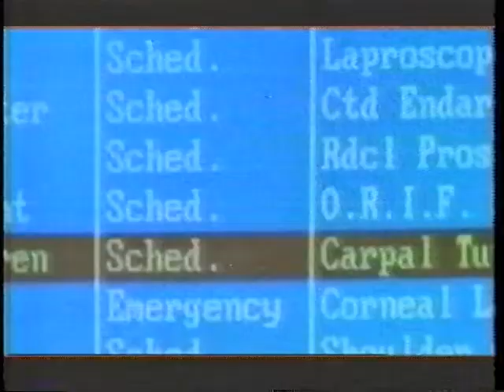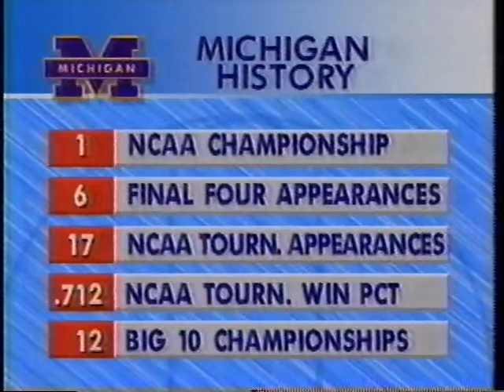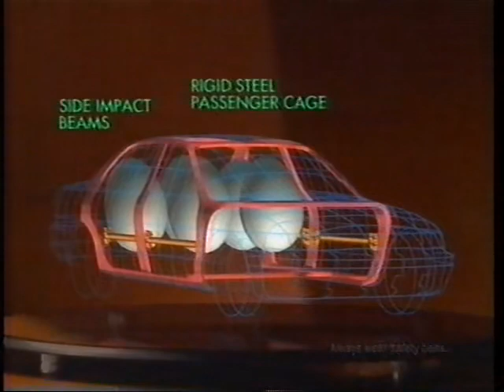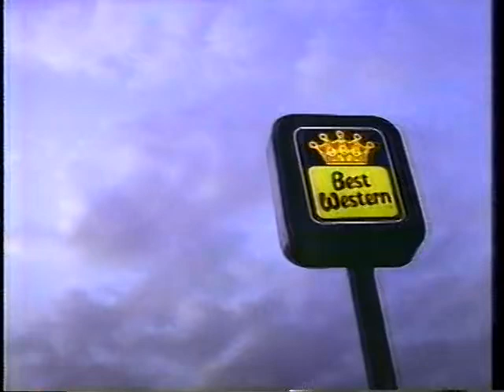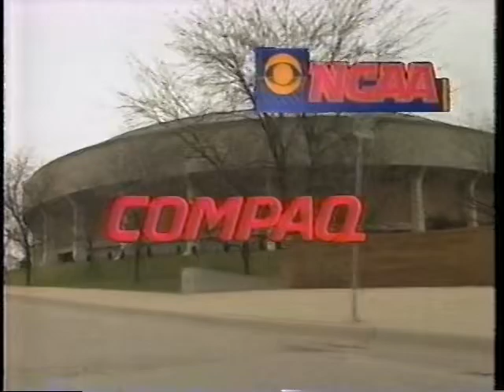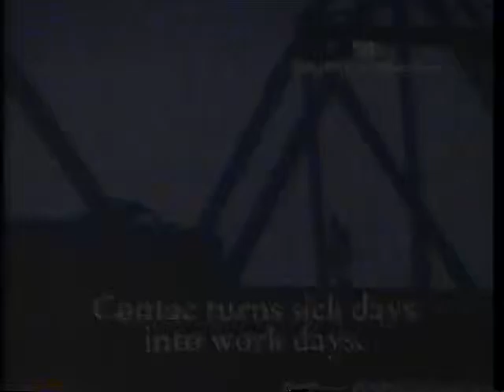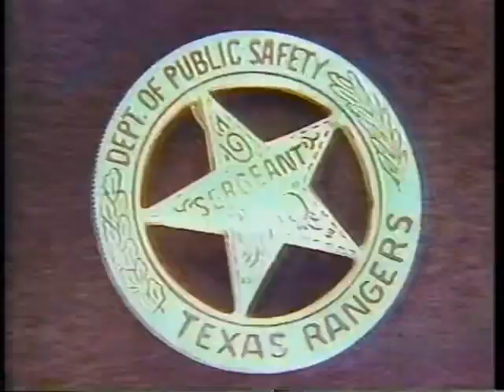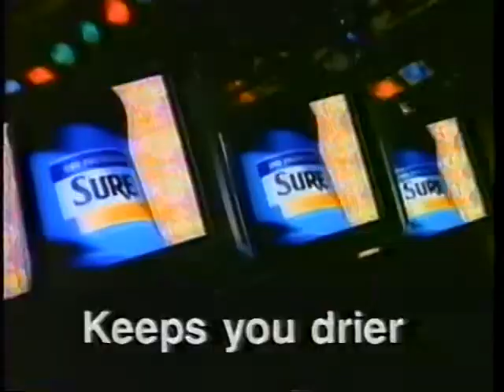1993 12 11 Michigan @ Duke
Jalen Rose, Juwan Howard, Jimmy King and Ray Jackson battled Duke Blue Devils led by All American Grant Hill.

Sorry, last time I uploaded this game, video was first half only. This is full game.